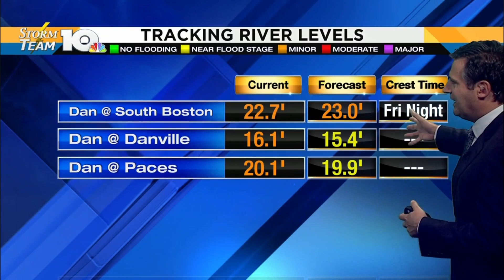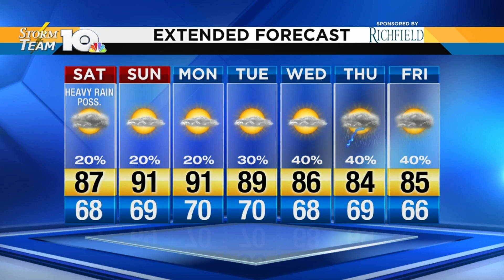Storm Team 10 Friday 5 pm. Forecast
Sunday, Monday and Tuesday look pretty dry